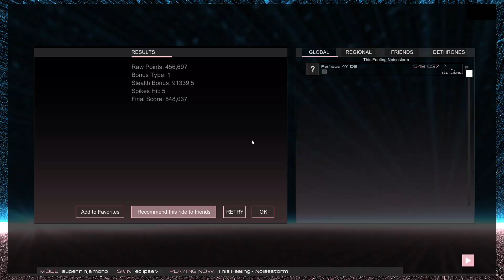Audiosurf 2 Ep. 760: Noisestorm - This Feeling. 548K score. Super Ninja Mono.